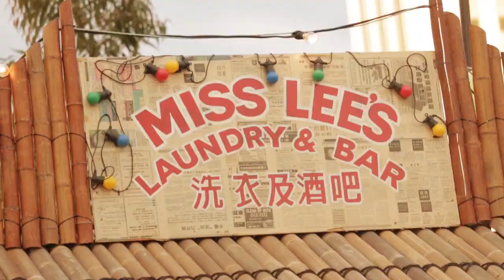Royal Croquet Club - Brisbane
The Royal Croquet Club hits Brisbane from 6th - 22nd November at the Cultural Forecourt, South Bank.

Food Vendors:
Miss Kay's
The Defiant Duck
Bao Down Now
Mighty Mighty
Sin Vida Mexican
Street ADL
La Macelleria

Live music:
George Maple
Kilter
Porsches
KLP
Motez
Paces
Romare
Touch Sensitive
Wafia